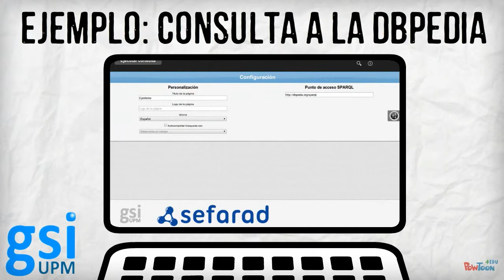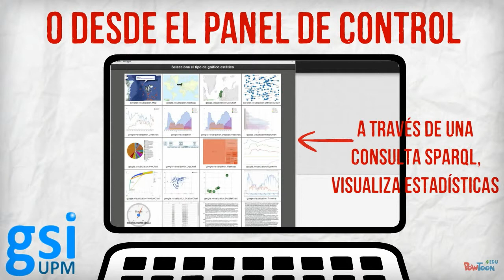Demostración Sefarad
Demostración de las capacidades de Sefarad del pfc de Roberto Bermejo